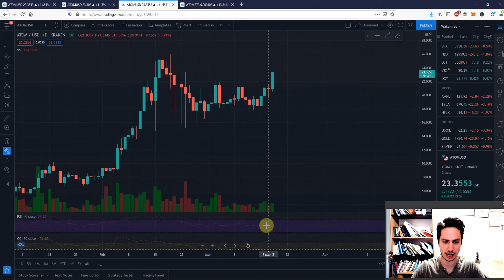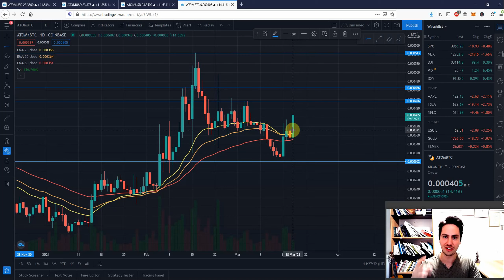COSMOS(ATOM) to the MOON?? Short term realistic PRICE prediction!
In this video I will present my thoughts about the COSMOS (ATOM) against USD,BTC.  I think the price of this ALT will SURPASS previous all time highs. If you are a new investor in this coin then you should buy and not panic when we have some minor corrections, because in a few days/month we will see a pump even higher than todays. If you have bought at top then you need to be patient and wait a bit till it moves upwards!

I hope you guys are having a fantastic day or night wherever you are. Stay safe and be positive. Always by your side!

TIMESTAMPS
0:00 INTRO
0:20 ATOM Technical analysis with support resistance lines
1:17 Price prediction target(with EMAS)
2:04 The risk behind investing
3:00 ATOM/BTC and EMAS
3:42 Conclusion/GIVEAWAY

Hi, my name is Bill Kotrogiannis and if you are willing to have an idea how the prices of BTC and Altcoins will move short, mid and long term and do the best trading with low risk and high reward then this is your channel! I am not a financial advisor, however my studys are in agricultural economics with personal study and certifications around statistics. I’ve been into crypto space since 2017, only investing in bitcoin and in the previous year began to invest in Altcoins but watching carefully the whole market and how it acts.